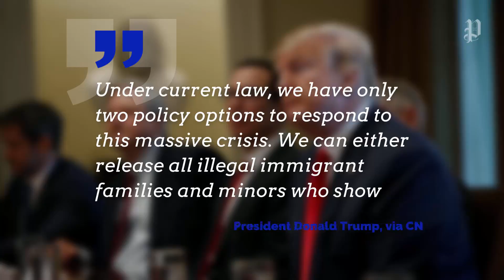Trump Signs Order to End Family Separations at U.S. Border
Trump’s decision comes after the White House received major backlash over the separation of undocumented immigrants and their children.